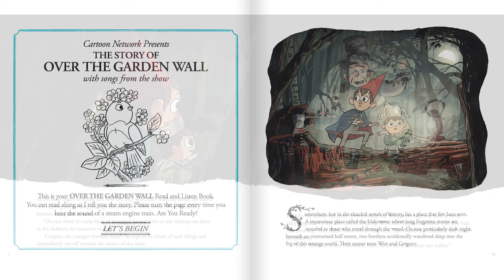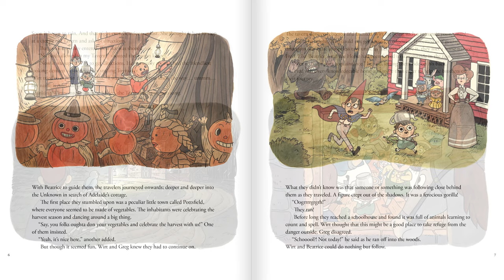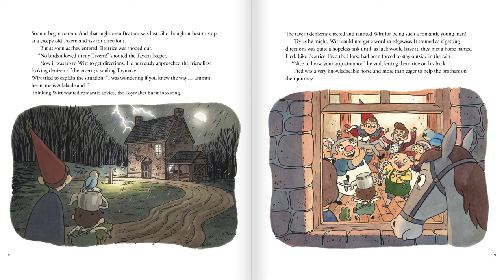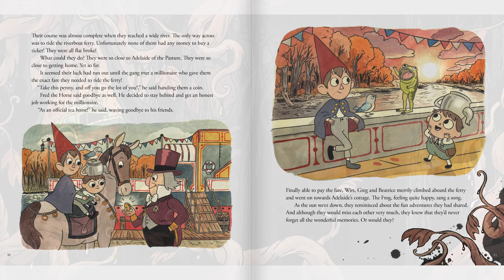The Story of Over the Garden Wall with Songs | WaterTower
Read and Listen along to The Story Of Over The Garden Wall With Songs from the officialsoundtrack of Over The Garden Wall

Tracklisting:
1. Prelude
2. Into the Unknown
3. You Have Beautiful Eyes
4. Pottsfield C.M.
5. Patient Is the Night
6. Adelaide Parade
7. Money for School
8. Ms. Langtree's Lament
9. Potatoes and Molasses
10. Off to Bed
11. The Beast Is Out There
12. The Highwayman
13. A Courting Song
14. Endicott Manor
15. The Journey Begins
16. Half-Moon River
17. McLaughlin Bros. Jug Band
18. Over the Garden Wall
19. Send Me a Peach
20. Adelaide's Trap
21. Like Ships
22. More Bones to Sort
23. Old North Wind
24. Forward, Oneiroi
25. The Fight Is Over
26. Tiny Star
27. Old Black Train
28. The Old Mill
29. Come Wayward Souls
30. Potatus Et Molassus
31. One Is a Bird
32. Black Train/End Credits
33. The Clouded Annals of History
34. Can't You See I'm Lonely
35. Shine On Harvest Moon
36. Everything Is Nice and Fine
37. Halloween Halftime
38. Two Old Cat
39. The Jolly Woodsman
40. Tome of the Unknown

About Over The Garden Wall:
On an adventure, brothers Wirt and Greg get lost in the Unknown, a strange forest adrift in time. A wise old woodsman and bluebird Beatrice help them find their way. Along the way, Wirt's thoughts envelope him, while the wonder of the surroundings preoccupy Greg. The miniseries -- based on creator Patrick McHale's cartoon short "Tome of the Unknown" -- features animation that evokes a nostalgic storybook feeling, inspired by folk art and classic illustrations. The voices include Elijah Wood and Christopher Lloyd with Samuel Ramey, Chris Isaak and John Cleese among guests.

About WaterTower Music:
WaterTower Music, the in-house label for the WarnerMedia companies, releases recorded music as rich and diverse as the companies themselves. It has been the soundtrack home to many of the world’s most iconic films, television shows and games since 2001. Featured releases include the soundtracks for Aquaman, The Hobbit, Game of Thrones, Crazy Rich Asians, King Arthur, Justice League, and Westworld.